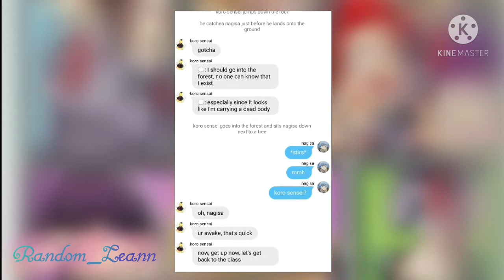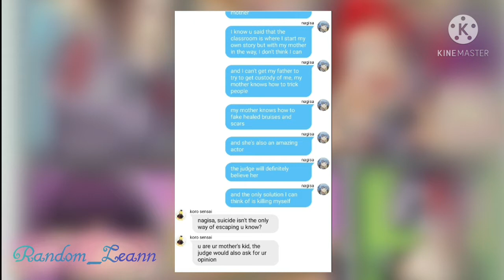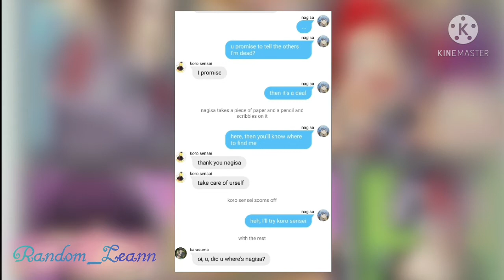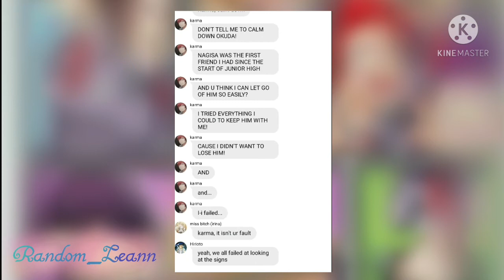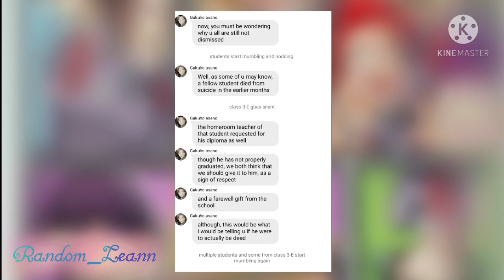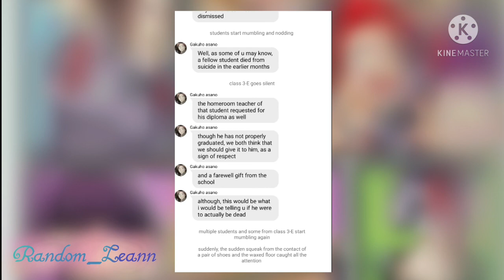My r ||pt.2||assassination classroom